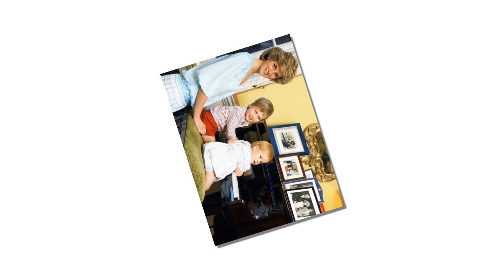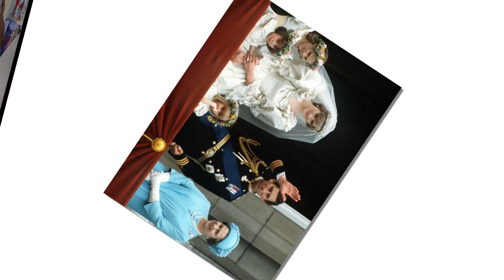Royal BOMBSHELL: Princess Diana exposed the “woeful mismanagement of the royal family by the Queen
Royal BOMBSHELL: How Princess Diana ‘exposed woeful mismanagement of the royal family'